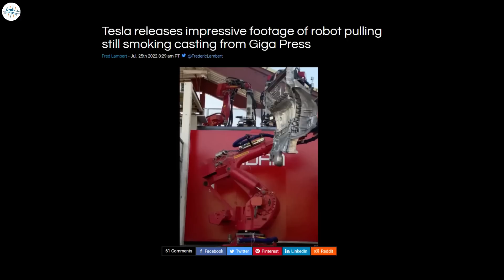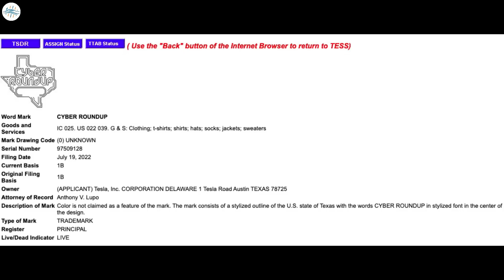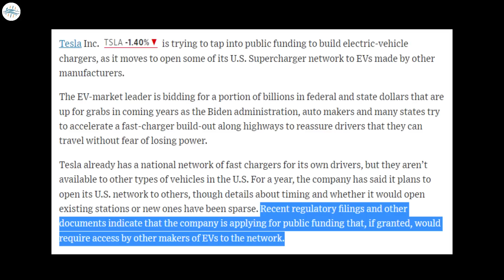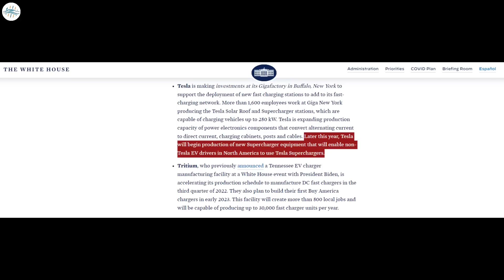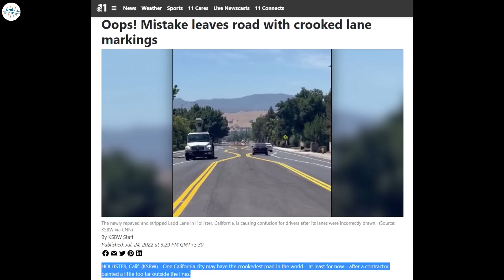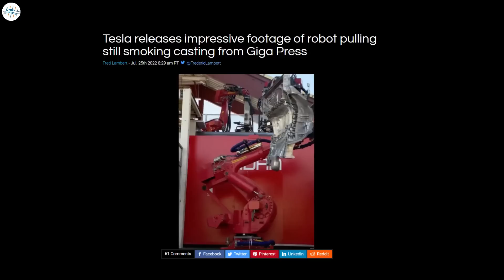Tesla Reveals New Model Ys Single Piece Casting & More Updates!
Tesla files trademark for “Cyber Roundup,” complete with logo

Tesla is close to opening its Superchargers to other EVs in the U.S.

Tesla FSD Beta navigates CA’s “drunk” lane lines without breaking a sweat

Tesla releases impressive footage of robot pulling still smoking casting from Giga Press